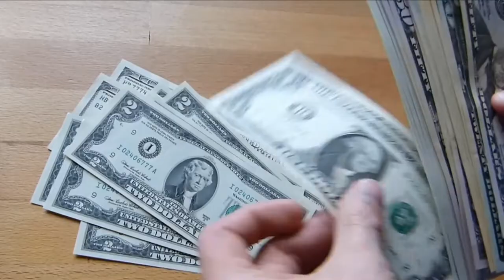ऐसे जानवर जो आपको करोडपती बना देंगे ? YOU'LL BE A MILLIONAIRE IF YOU FIND THIS ANIMAL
Hello Friend